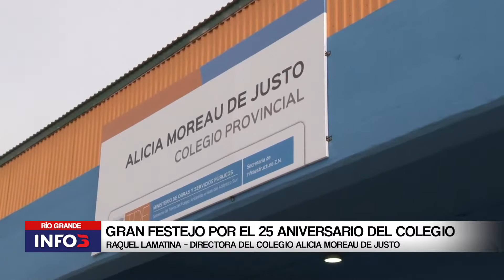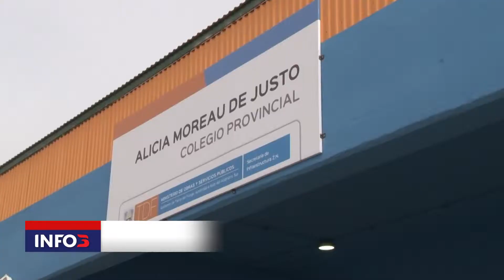Aniversario 25º de un Colegio en Río Grande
Se hizo un gran festejo por el aniversario número 25 del Colegio Provincial Alicia Moreau de Justo, en Río Grande.